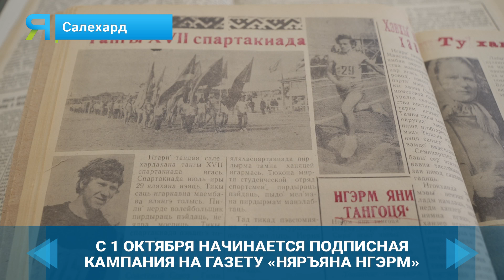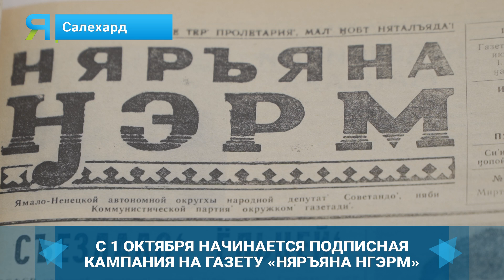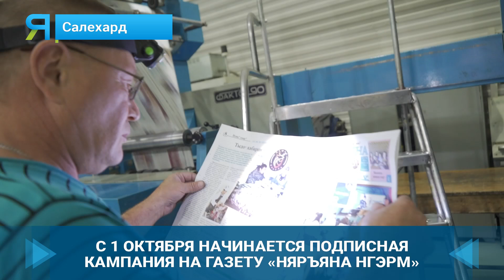С 1 октября в газете «Няръяна Нгэрм» начинается подписная кампания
С 1 октября в газете «Няръяна Нгэрм» начинается подписная кампания. Единственное в мире издание на ненецком языке выпускают с 1931 года. С тех пор газета изменилась до неузнаваемости. Начинали с одной полосы в одном цвете – пришли к полноцветному восьмиполосному изданию, написанному на лесном и тундровом диалектах.